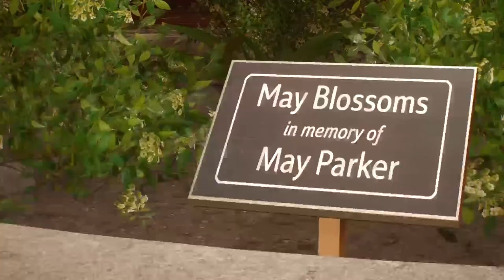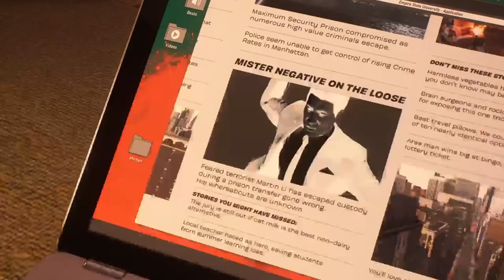Playing Spiderman 2 NG+ Part 3